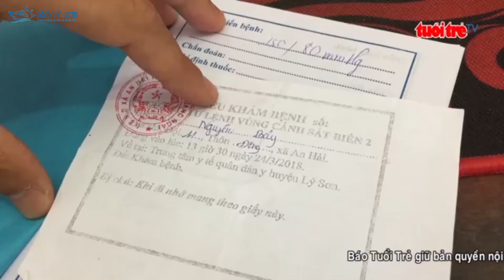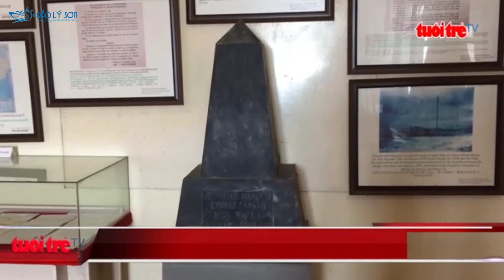Cảnh sát biển tặng cờ Tổ quốc và khám bệnh, phát thuốc cho ngư dân Lý Sơn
Trong chuỗi các hoạt động của Cảnh sát biển đồng hành cùng ngư dân bám biển, sáng 25-3 đoàn công tác của Bộ Tư lệnh Cảnh sát biển đã về thăm hỏi, tặng các suất quà và cờ tổ quốc để động viên ngư dân Lý Sơn tiếp tục vươn khơi bám biển.